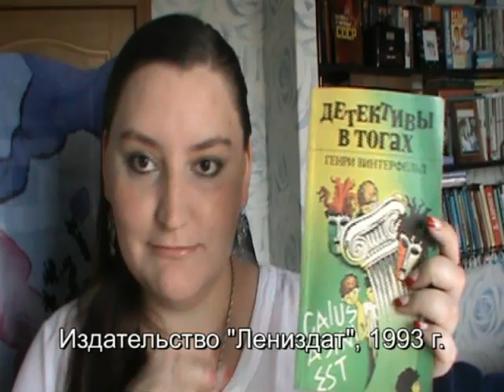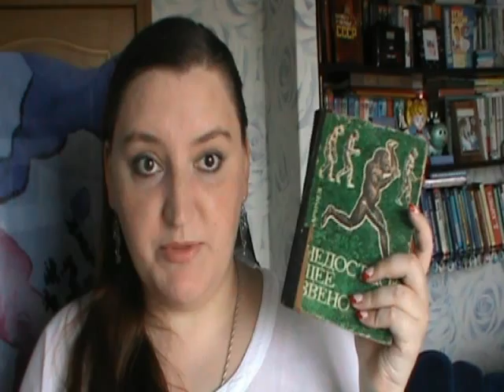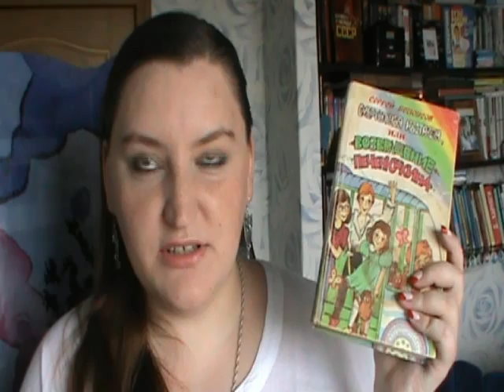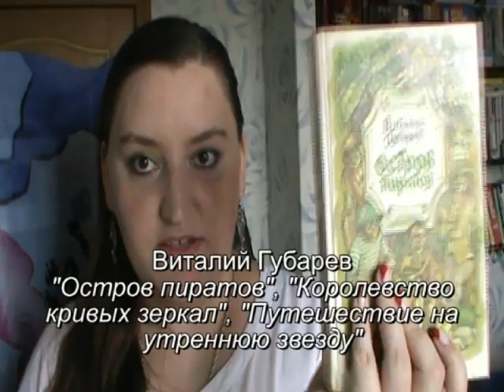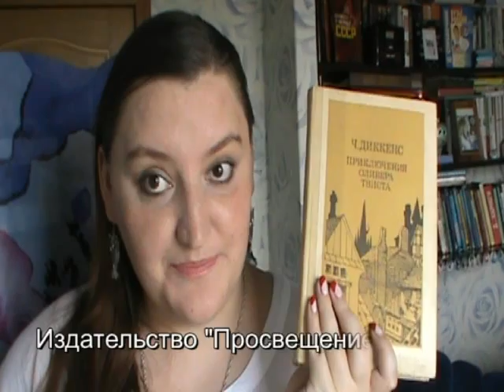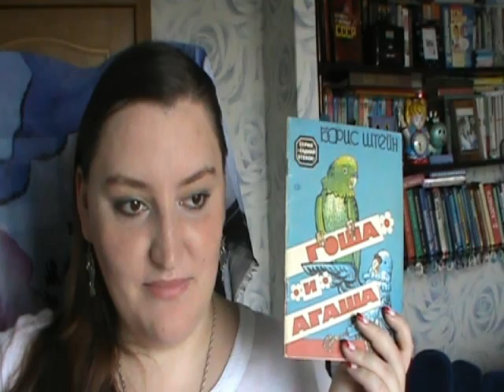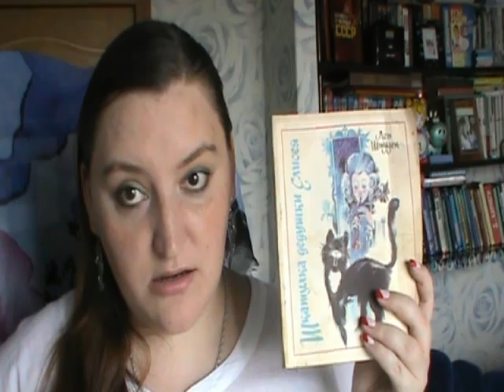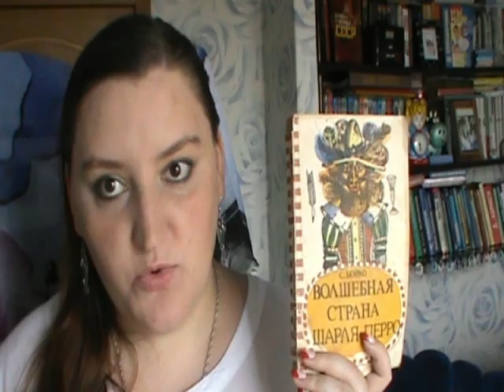Спасенные книги. Часть первая.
Привет. Так случилось, что мною из забытья были спасены книги моего детства и отрочества. В каждой из них была заключена частички моей души. Каждая из них в свое время спасла меня в духовном плане. Я верю - помимо красоты и музыки еще и книги (хорошие, добрые книги) способны спасти мир! Я решила рассказать тебе о свидетелях моего детства, о моих спасителях. С каждой книгой связаны воспоминания и оттого видео вышло длинным. Кто досмотрел до конца, тот молодец! Возьми пирожок с полки )))))

2:49 "Детективы в тогах" Г.Винтерфельд
4:07 "Недостающее звено" В.Ларичев
5:30 "Приключения Тома сойера", "Приключения Гекльберри Финна" М.Твен
6:01 "Джейн Эйр" Ш.Бронте
7:22 "Семь подземных королей" А.Волков
8:12 "Смертельная кастрюля или приключения Печенюшкина"
8:31 "Земленыр или каскад приключений" Г.Михасенко
10:18 Славянские сказки
11:03 "Вдоль по радуге или приключения Печенюшкина" С.Белоусов
11:17 "Ярмарка колдовства"
12:07 "Остров пиратов", "Королевство кривых зеркал", "Путешествие на утреннюю звезду"
13:15 "Седьмая принцесса" Э.Фарджон
13:34 "Приключения доисторического мальчика" Д`Эрвильи
14:32 "Приключения Оливера Твиста" Ч.Диккенс
15:05 "Русские народные сказки"
16:05 "Сказки голубых фей" Чарская
16:29 "Восточнославянские волшебные сказки"
17:01 "Денискины рассказы" Драгунский
19:50 "Шкатулка дедушки Елисея" Л.Штуден
22:45 "Волшебная страна Шарля Перро" С.Бойко